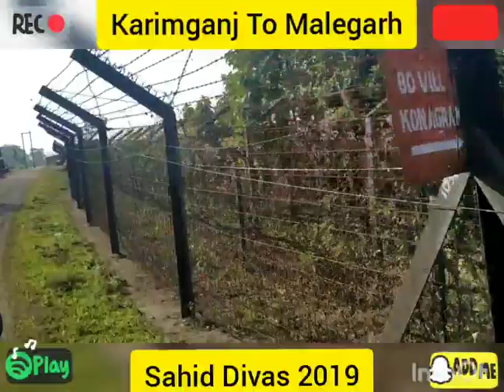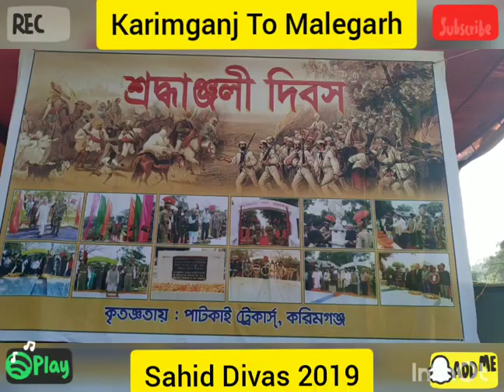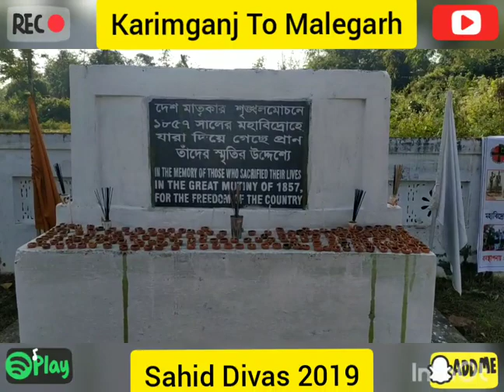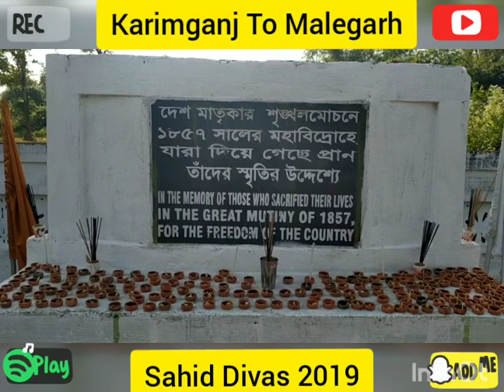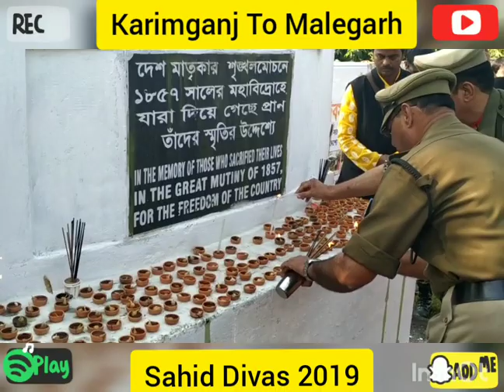Karimganj To Malegarh On The Occation Of Sahid Divas 2019